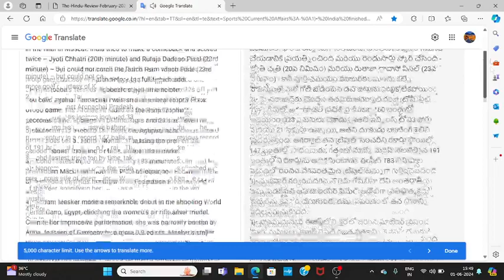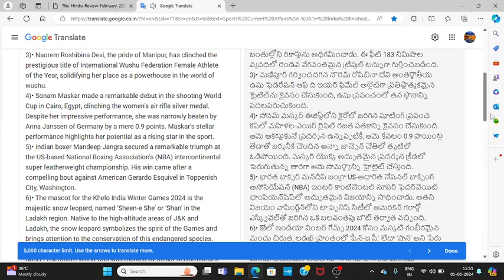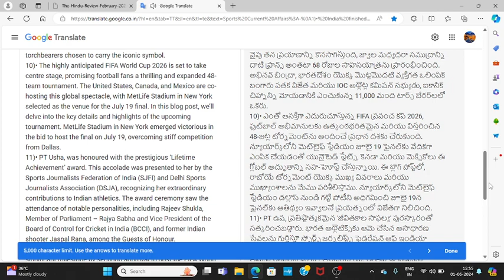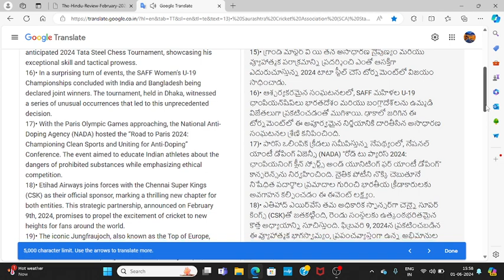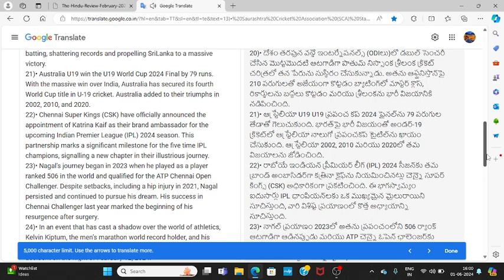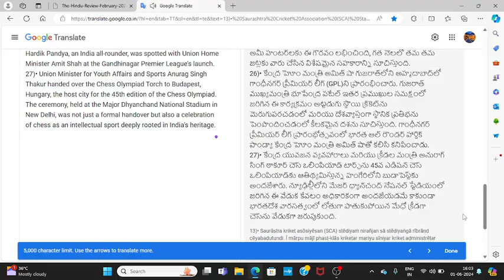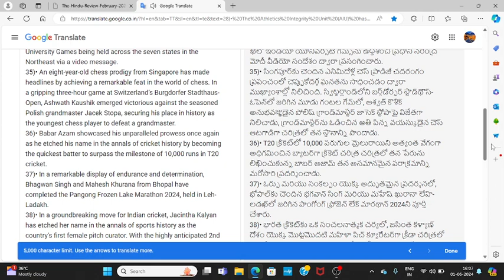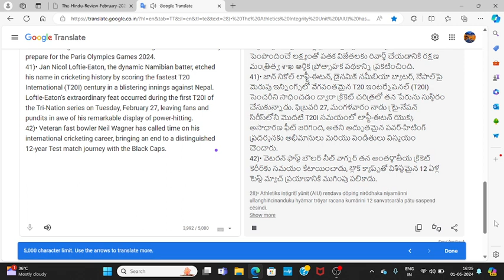2024 FEBRUARY SPORTS AFFAIRS